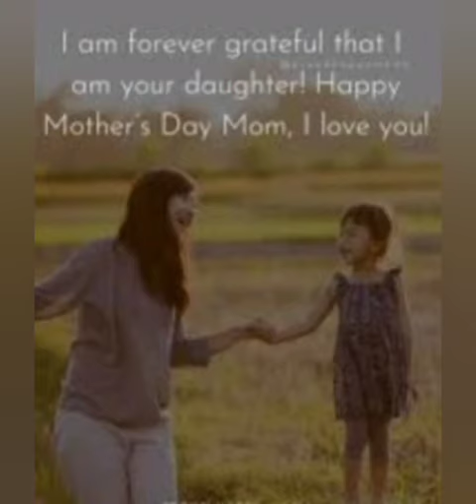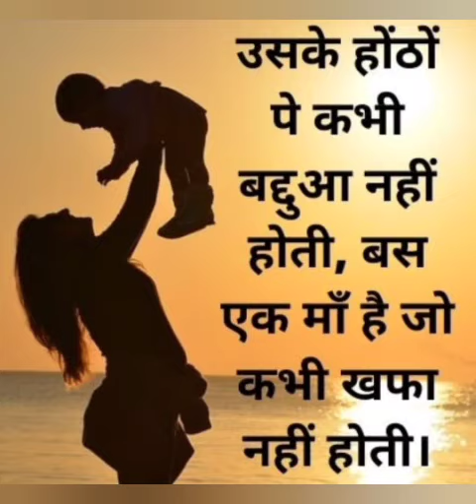💕Happy mother's day status ।। ❤️happy mother's day video।। shortvideo status song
हर मां के लिए ये गाना 🙏😊।।